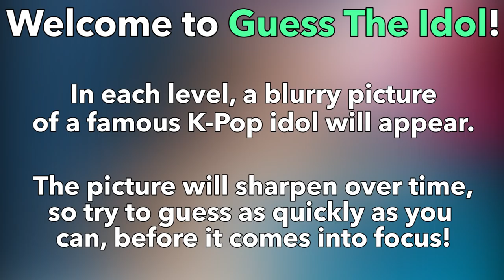GUESS THE IDOL #5 - K-Pop Guessing Game!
Guess the Idol before the picture comes into focus!